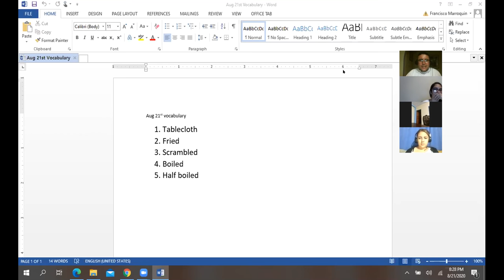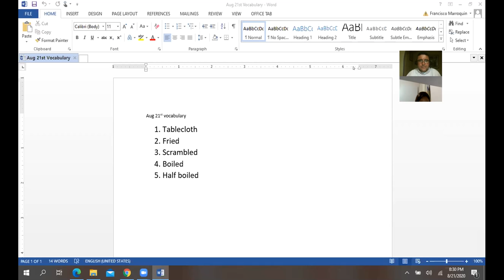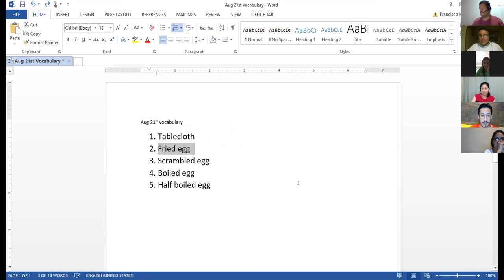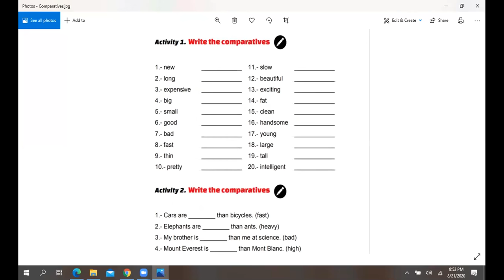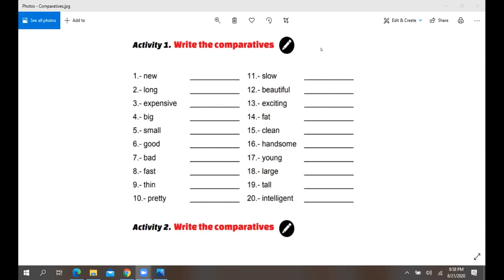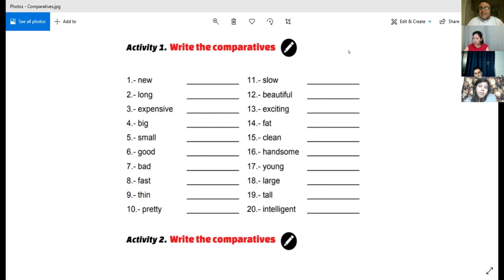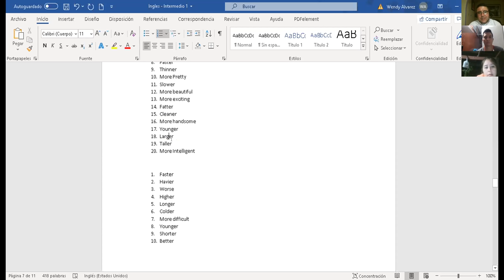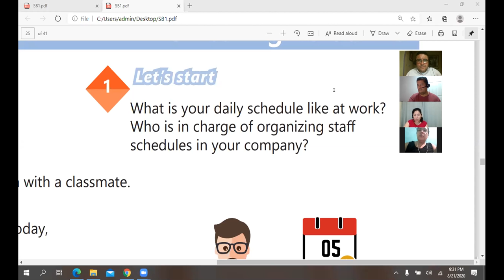VIDEO CONFERENCE 15 -MIDTERM EXAM REVIEW AND PRACTICE